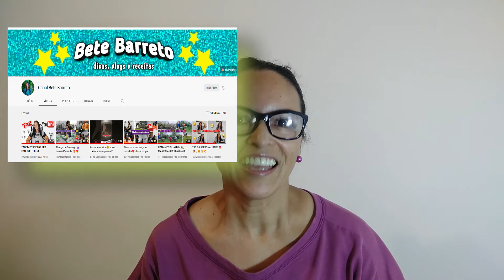TAG 10 FATOS SOBRE MIM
10 fatos . TAG sobre mim